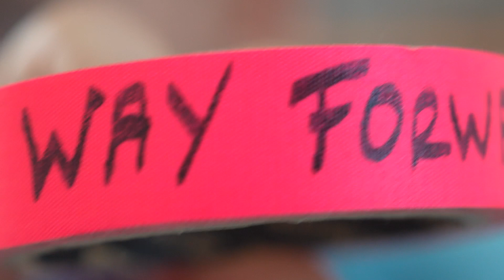Why I deleted a Short after only ONE rude comment.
This was a very eventful week. Let me tell you all about it.
I uploaded a short and a reel that got a lot more views than usual - and someone picked on me - for obvious reasons.